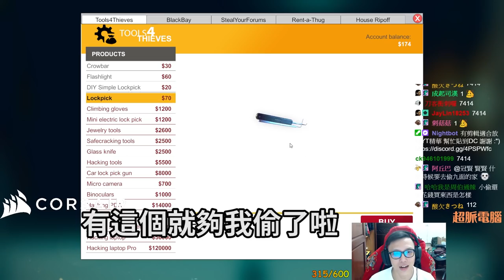🔫冠賢🔫小偷初體驗！怎麼會有警報器？躲警察現場教學!教練的發大財之路！